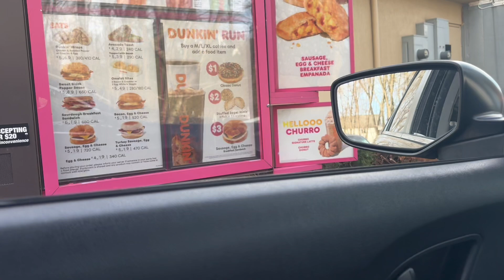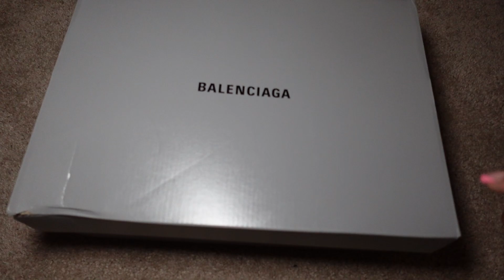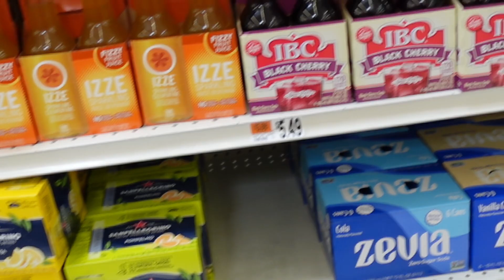Long Overdue Vlog: Natural Hair, Working Out, Silent R&B Party, & Time w/ Family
Hiii my angels 💞 so sorry I’ve been gone! But I’m backkkkkk!! I will be giving you guys more content, please be patient with me!